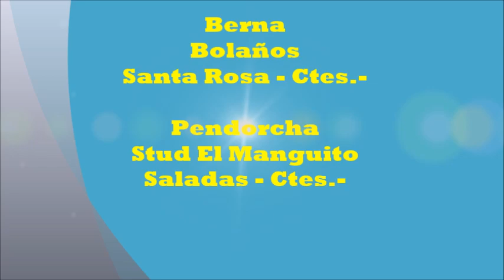13° Carrera - Ganadora Pendorcha